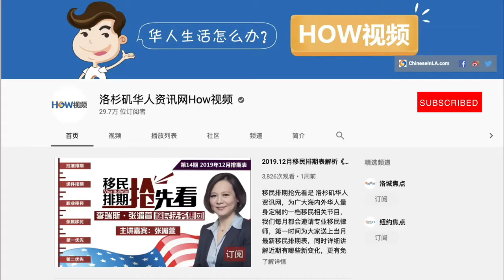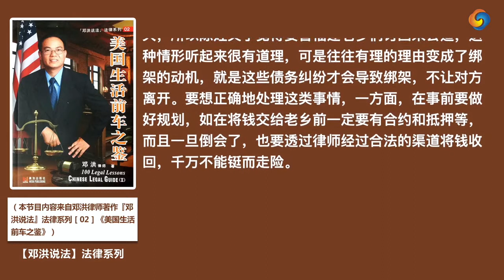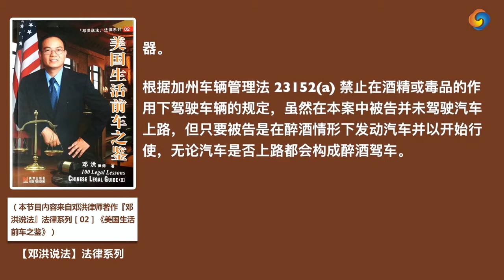【How视频】追债不成反坐牢！冲动驾车撞人 被控多项罪名！攻击行为演变为谋杀未遂！《美国生活前车之鉴》『美国法律微课堂 第20期』 | 05/08/2020